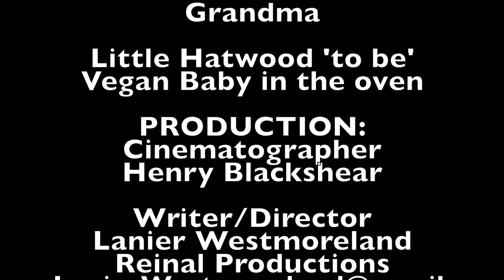Vgan Baby 777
A pregnant woman and her family sit down to a hardy meaty meal when she begins to feel sick.  She takes a drive to get air and when her husband calls to check on her he notices her heavy breathing as if she is going into labor.  He tells her it will be alright, he'll meet her there.  She ends  up at a vegan smoothie store again because the unborn baby won't let her eat meat.
             by
Lanier Westmoreland